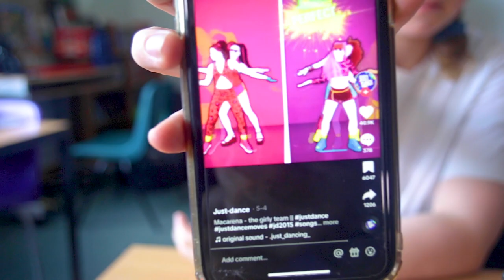Zombie Disco | Short film | YR6 Leavers Project | Silverbox Kids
In "Zombie Disco," a group of adventurous students from Queen's Park School, Brighton, embarked on a thrilling exploration of their school, only to discover that it had been overrun by music-loving disco zombies! This creative and fun film was brought to life as part of the Year 6 Leavers Project, where students had a hands-on experience in filmmaking.

"Zombie Disco" is one of six fantastic films created during the Year 6 Leavers Project at Queen's Park School. Each film was a result of students' hard work and creativity, developed through a series of sessions covering screenwriting, shot types, storyboarding, locations, props, costumes, and set dressing. What's even more impressive is that each group had less than 5 hours to film and edit their entire masterpiece! These films were later showcased to parents at the Odeon Cinema, Brighton.

This film project was made possible by Silverbox, who specialises in classroom-based video production projects for children aged 8 and above. Silverbox offers a wide range of services, including Year 6 leavers projects, curriculum-themed productions, after-school clubs, holiday schools, weekend projects, event filming for schools, and video promotions.

To discover more about after-school clubs, holiday schools, weekend projects, and other exciting opportunities for young filmmakers, visit our